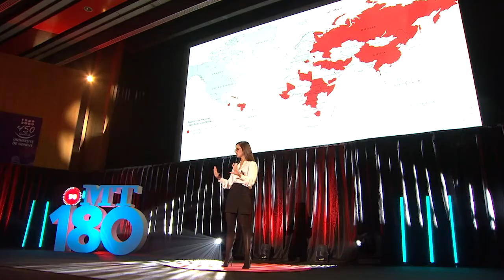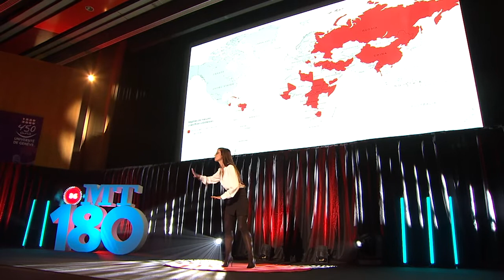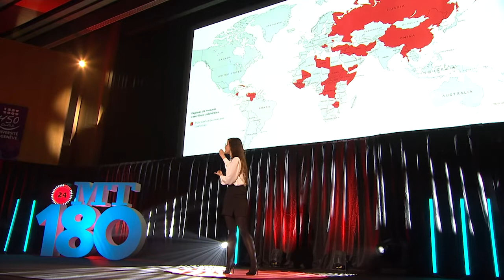MT180 finale suisse 2022 – 14 Andrea Dias Bolivar UNIGE